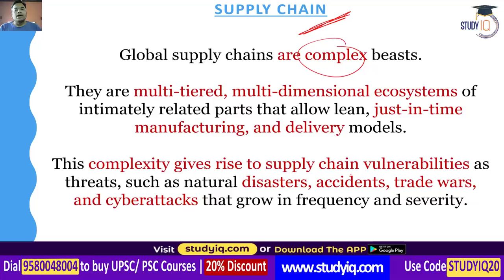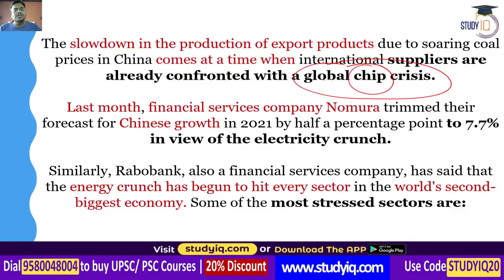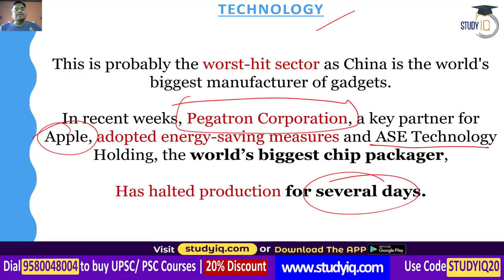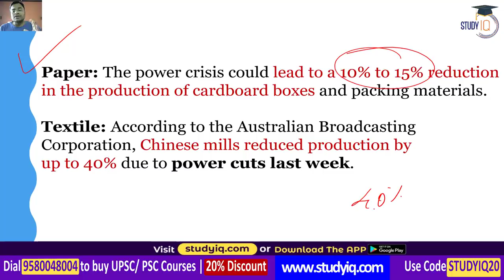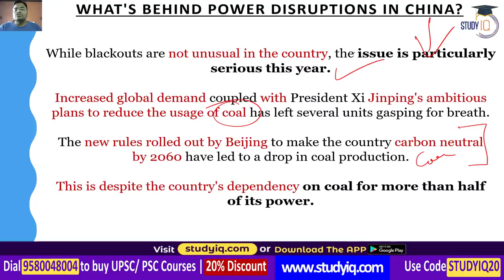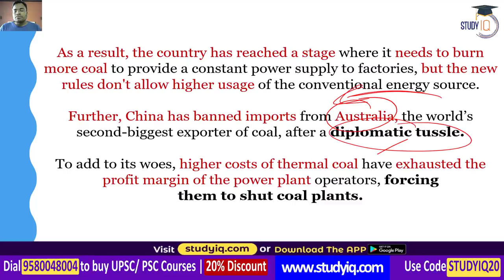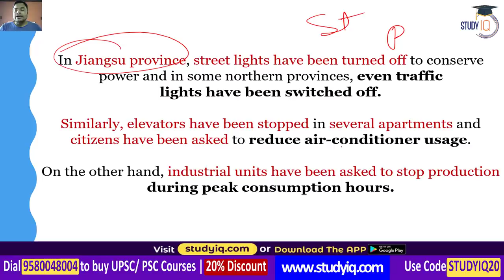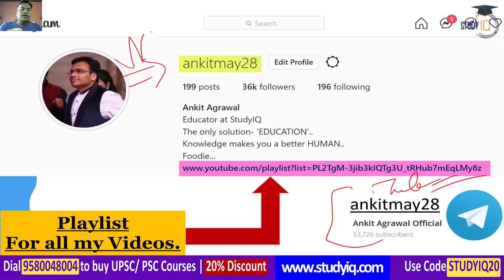How China's energy crisis is worsening global supply chain of everything from iPhone to milk? UPSC